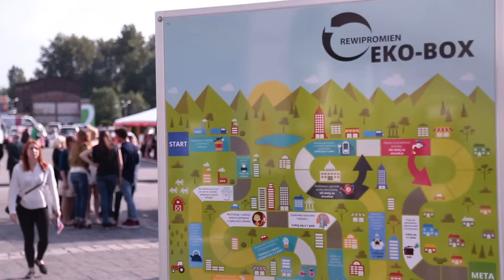"Piknik Nauki i Kultury" 2016 -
Produkcja Wojs Media